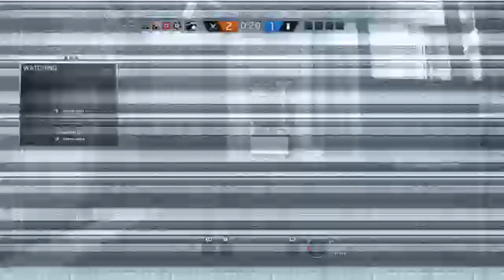Rainbow six siege - Raw Rainbow #58 - Cav Clutch on Border !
raw rainbow means exactly how it sounds no editing and cleaning straight forward rainbow action win or lose lol